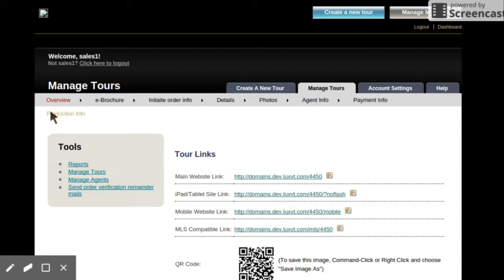t DFDF, asas, ,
Presented by testagent3, .